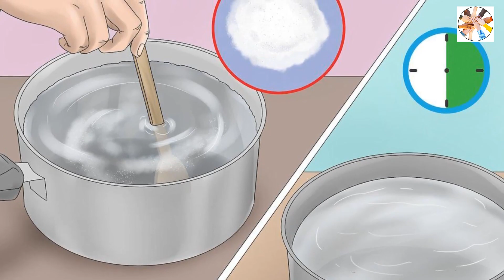ایک عام آدمی سیلاب متاثرین کی کیسے مدد کر سکتا ہے؟| ضروری رہنمائی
Floods in four provinces of Pakistan have forced thousands of people to leave their homes and move to safer places. Especially in the province of Punjab, Sindh, and Baluchistan, thousands of houses have been completely destroyed.
A large number of displaced persons are either living in makeshift tents or forced to live under the open sky.
This video contains guidance for a common man on how he can help the victims.